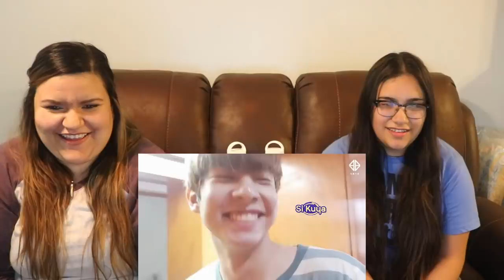[PPOPSIS] A Day in Justin's Life Reaction | FINALLY!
♫Video Music♫